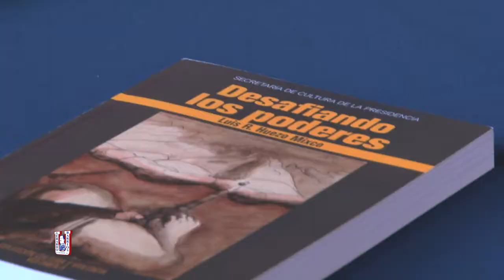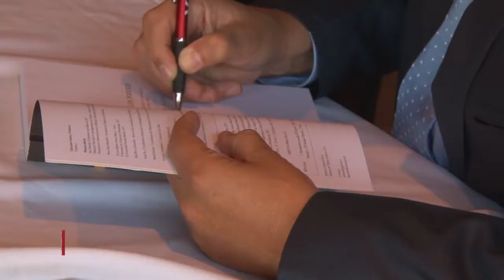Presentación de libro "Desafiando los poderes"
La Secretaria de la Cultura de la Presidencia de El Salvador en co-producción con la Universidad Gerardo Barrios realizó el lanzamiento del libro “Desafiando los poderes”